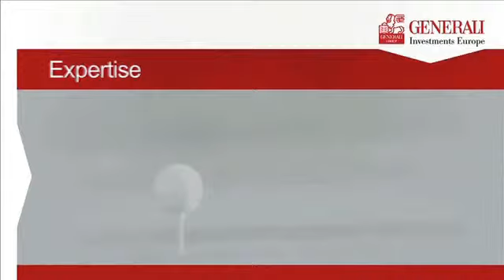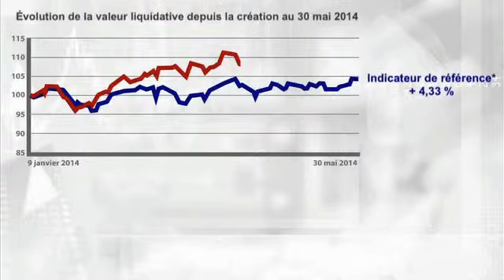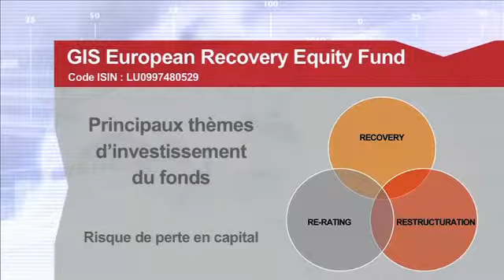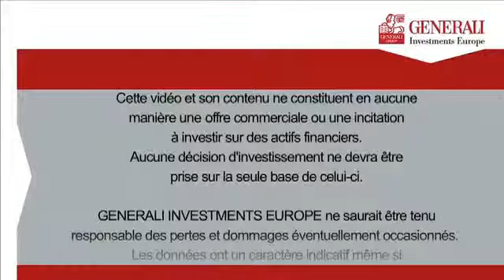Minutes Produits avec François Gobron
Minutes Produits de Generali Investment Europe. Gros plan sur GIS European Recovery Equity Fund, un fonds concentré sur les actions d'Europe du Sud. Le fond réalise un bon parcours sur le semestre dans le sillage du rebonds des Bourses locales (Italie, Portugal, Espagne, Grèce). Quel est son potentiel pour le second semestre ? Réponse en images avec son gérant François Gobron interrogé par Bogdan Kowal pour Patrimoine TV.